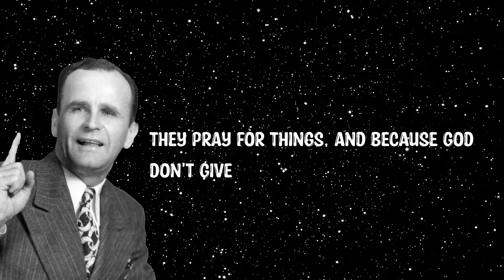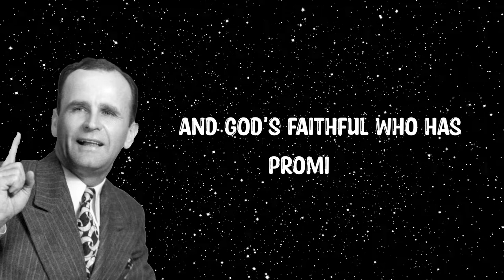THIS SHORT QUOTE WILL STRENGTHEN YOUR FAITH ❗❗ | BY WILLIAM MARRION BRANHAM THE PROPHET OF GOD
BELIEVEST THOU THIS?